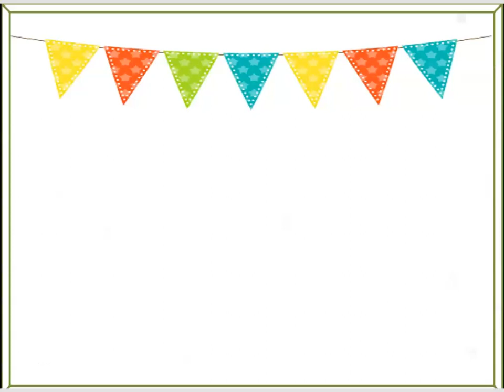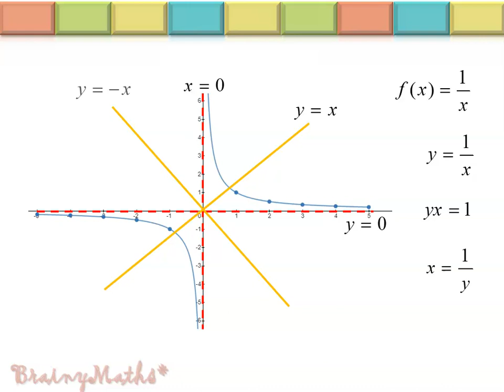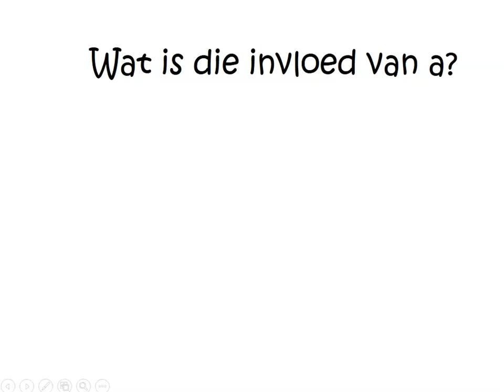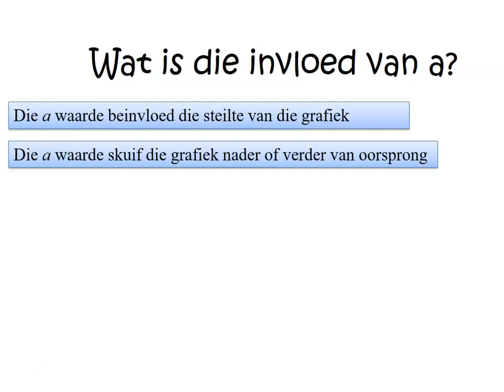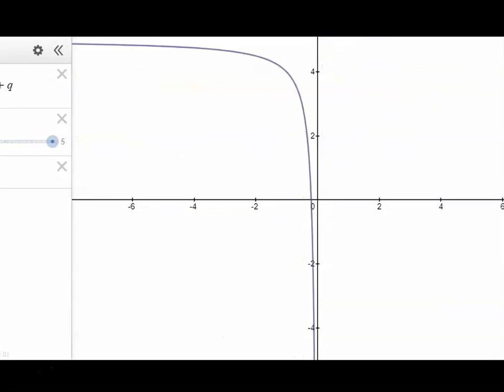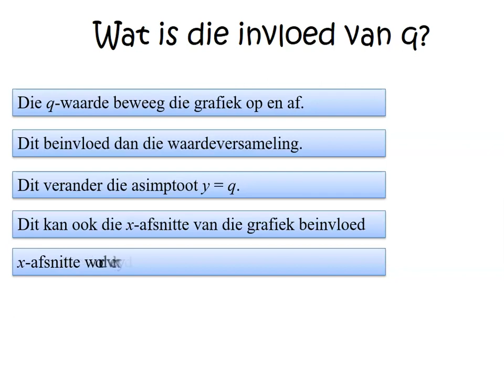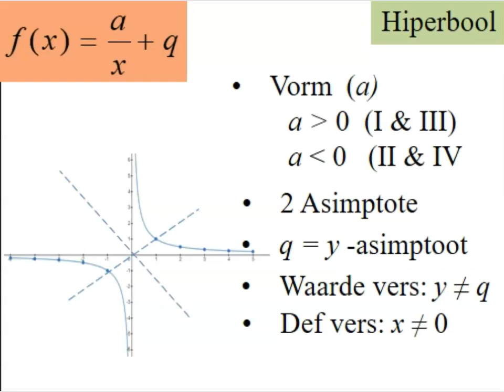Funksies 4 Gr 10 Hiperbool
Hierdie video behandel die hiperbool vir Gr 10 leerders en kyk na die effek van die a en q waarde op die skets